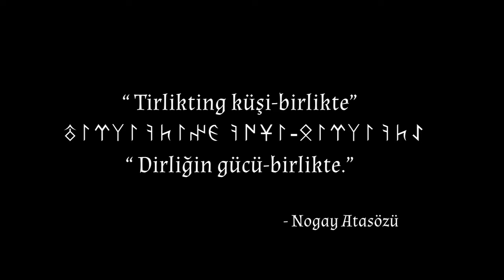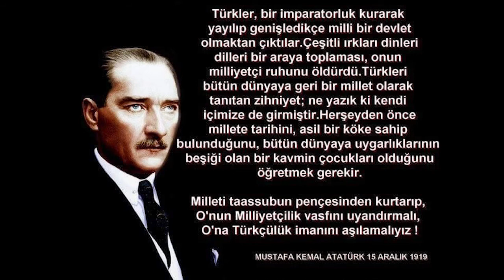MANAS Destanı - 40 Jigit Kurmanbek ( Türkiye Türkçesi ve Almanca altyazılı)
Sanatçı : Gülzada Rıskulova
Eser       : 40 Jigit Kurmanbek

Türkiye Türkçesi Alt Yazılı

,FX MEDYA
 Deniz mah. 49329 sok. No:7
TECE MEZİTLİ - MERSİN